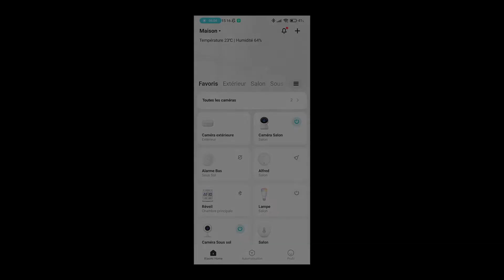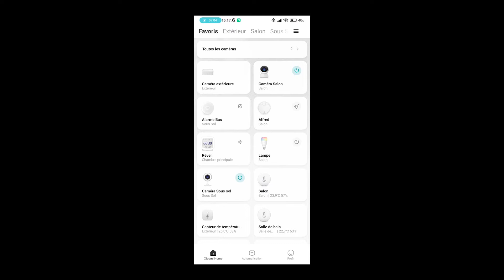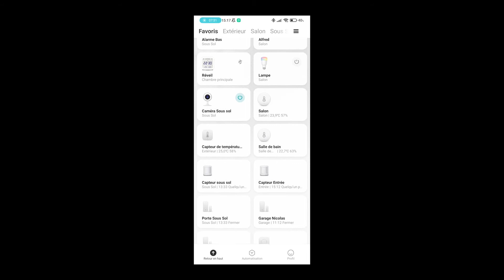DOSSIER AQARA : Capteur Température by Xiaomi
AQARA2021